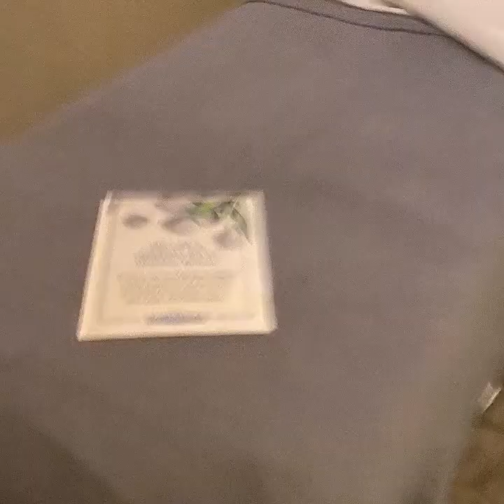Self Care| Hip Hop Dance| Car Convo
Hey guys!